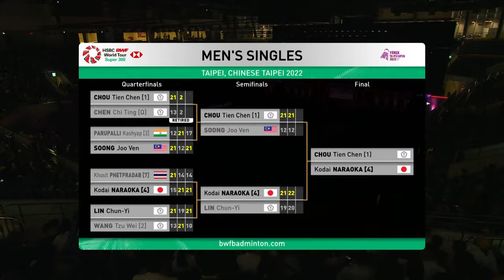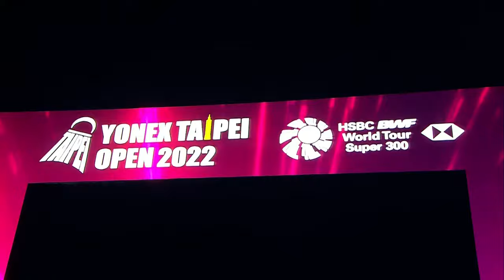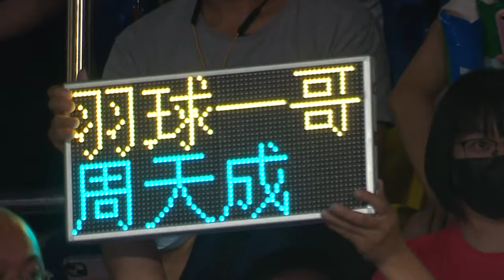YONEX Taipei Open 2022 | Chou Tien Chen (TPE) [1] vs. Kodai Naraoka (JPN) [4] | F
YONEX Taipei Open 2022 | Super 300
Chou Tien Chen (TPE) [1] vs. Kodai Naraoka (JPN) [4]